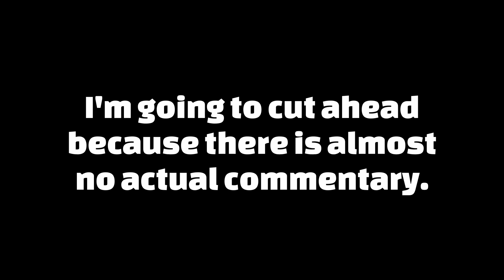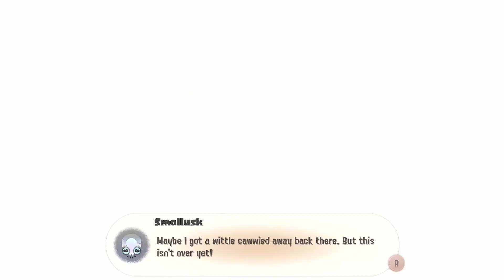Finally beating Side Order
In this video, I took on the final boss of Side Order. It was worth all the struggle.